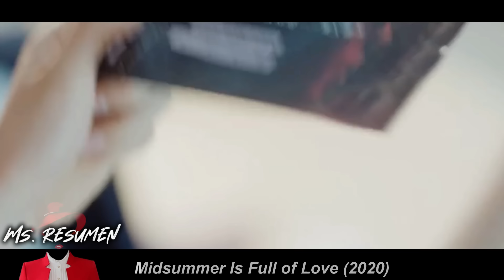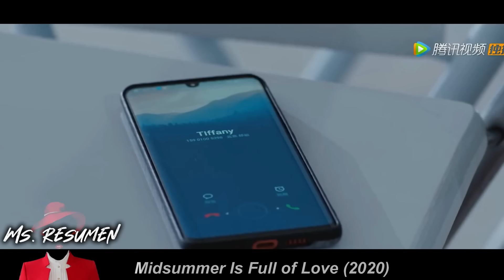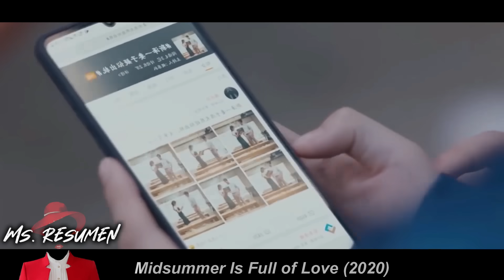Chica Golpea a 1 Ídolo Arrogante Pero este le Compra su Casa y se Ve Forzada a Vivir con Él y ser Su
💟Luo Tian Ran es una joven independiente y fuerte, con un alto sentido de la autoestima y un sueño de convertirse en compositora de éxito en la industria musical. Sin embargo, debido a la intervención de sus amigos, se ve obligada a mudarse de su casa. En este momento, se encuentra con Jin Ze Yi, una superestrella del pop que parece arrogante y mimado, pero que en realidad es infantil y necesitado en secreto. A pesar de que sus personalidades son muy diferentes, el destino los lleva a vivir temporalmente en la misma casa. A medida que pasan más tiempo juntos, Luo Tian Ran se enamora poco a poco de los encantos de Jin Ze Yi, y el sentimiento es mutuo. ¿Podrá florecer el amor entre esta pareja aparentemente incompatible?